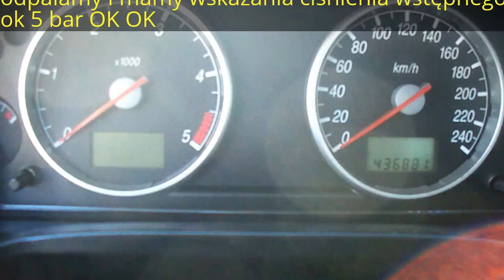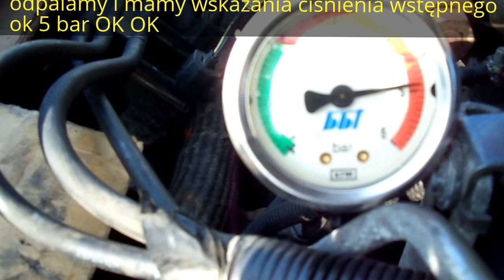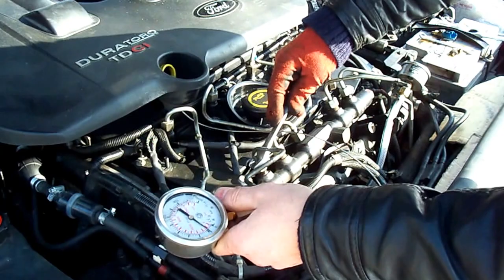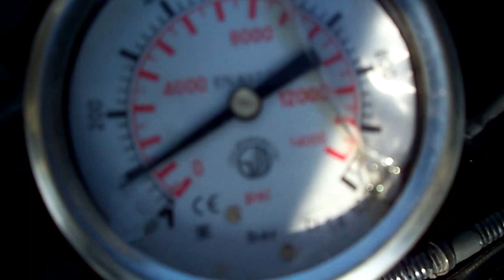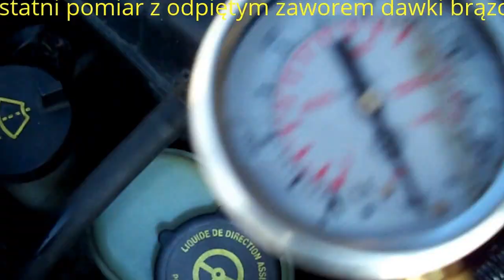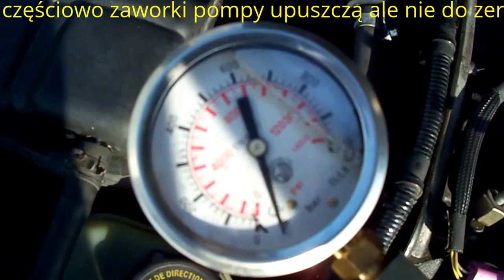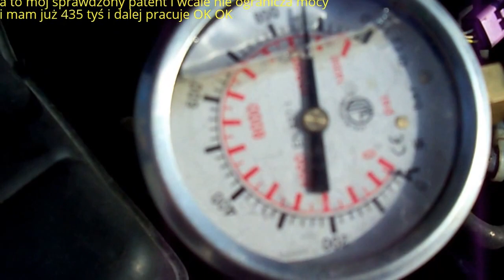TEST COMMON RAIL PUMP FREE TDCI MK3 CIŚNIENIE POMPY DIESEL CR P0251 P1211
TEST POMPY PUMP COMMON RAIL FREE błąd P0251 P1211 TDCI NIE ZAPALA uszkodzona pompa , ford renault suzuki jaguar kia hyundai MIGA ŚWIECA BŁĄD jak samemu sprawdzić pompę sam naprawiam ,  DELPHI  common rail na przykładzie FORD mondeo   MK3 . Sprawdzając niskie ciśnienie możemy określić czy np pompa wstępna jest dobra, czy nie zapchany jest filtr lub bak ciśnienie pracy na wolnych obrotach jest ok 5bar jeśli  to ciśnienie faluje może świadczyć np o zasysaniu powietrza. Jak mamy problem z odpalaniem lub musimy długo kręcić trzeba zrobić pomiar wysokiego ciśnienia przy zaślepieniu listwy może dojść nawet do 400bar i pozostać przy bez ruchu jeśli spuści to znaczy zaworki pompy nie trzymają i wtedy trzeba długo kręcić by odpalił. Jeśli nie mamy pełnej mocy na wysokich obrotach lub efekt gaśnięcia nie zawsze to wtryski jak w warsztatach myślą, trzena wtedy wypiąć  regulator dawki brązowa wtyka i zakręcić. Jeśli wstępne ciśnienie jest OK a wysokie nie osiągnie ok 1600bar niestety pompa do wyjęcia. Uwaga jeśli wstępne będzie za niskie przy kręceniu czyli nie osiągnie ok 2,5 bar
to nie uzyskamy wysokiego czyli zawsze pomiar niskiego i dopiero wysokie. Często przyczyną braku wysokiego ciśnienia jest bezpiecznik lub jego uszcelnienie. PO CO PRZEPŁACAĆ POWODZENIA I UWAGA TO JEST WYSOKIE CIŚNIENIE ŻADNE ZAGNIATANE RURKI TYLKO SPRAWDZONE LUB UŻYWKI ZASPAWANE JAKO ZAŚLEPKI .CHĘTNIE POMOGĘ JAK SIĘ PODOBAŁO ŁAPKA W GÓRĘ I POLEĆ INNYM .
chętnie pomogę ustalić usterkę